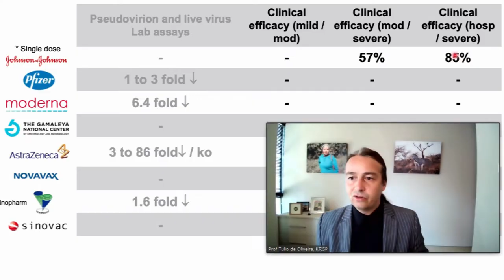Vaccine fears addressed by DST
The Department of Science and Technology held a Zoom session on 24 February that was designed to dispel myths about vaccines and other variants.